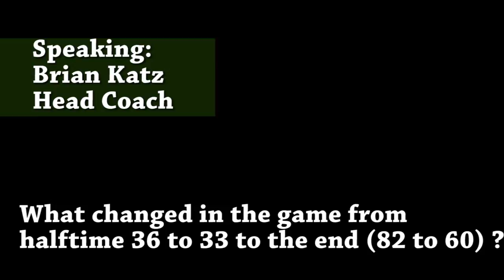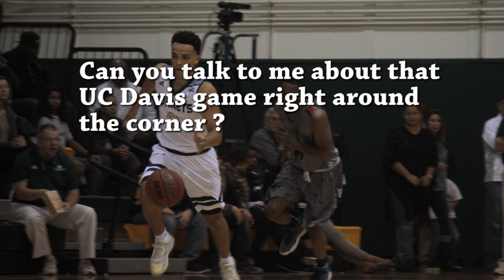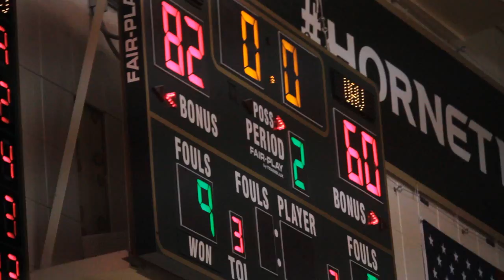Sac State men's basketball vs Antelope Valley